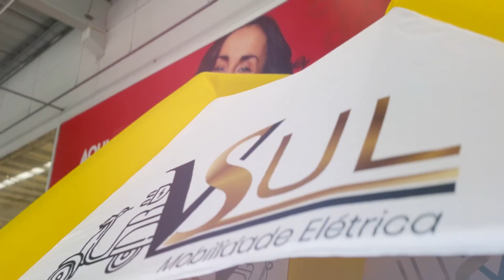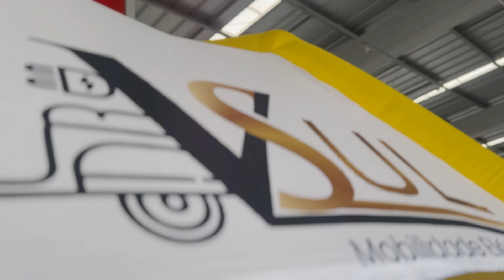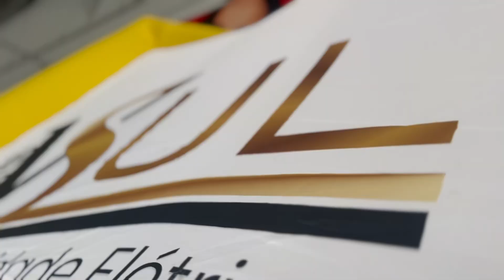Feirão de bicicletas elétricas movimentou Tijucas no final de semana